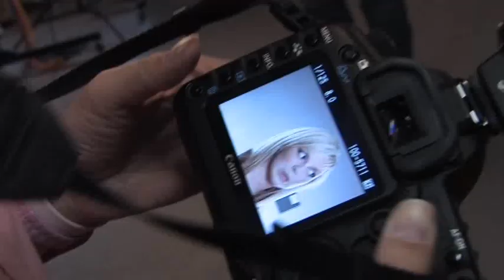Markéta Konvičková focení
Přinášíme unikátní záznam z focení v ateliéru Evy Palkovičové, kde Markéta fotila na své debutové album. Ti pozornější z Vás si zajisté všimnou hudebního podkladu videa. Ano, je tu další ukázka z alba, a to písničky "Dokonalá" z připravovaného alba "Na šňůře perel".